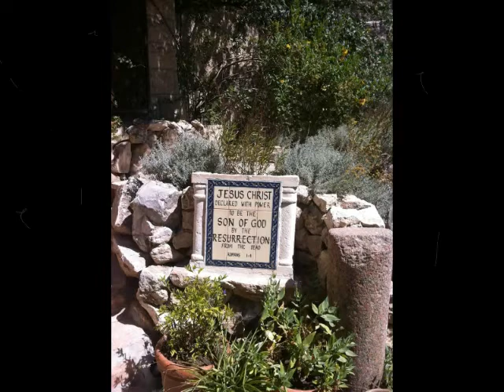Power of Your Love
Sisters sing acoustic version of Power of Your Love